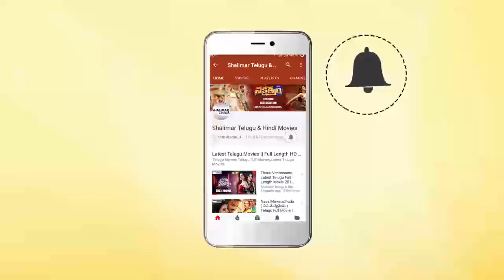Saptagiri Hilarious Comedy Scene With Balakrishna || Ruler Movie Pre Release Event || Shalimarcinema